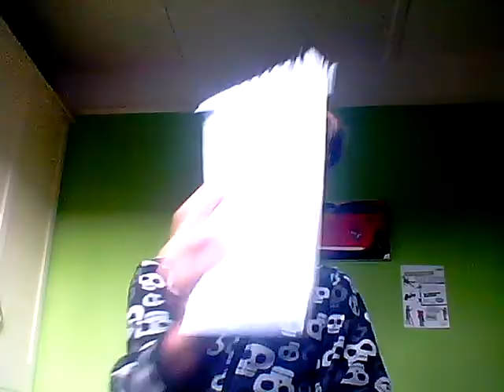1 year special Q and A